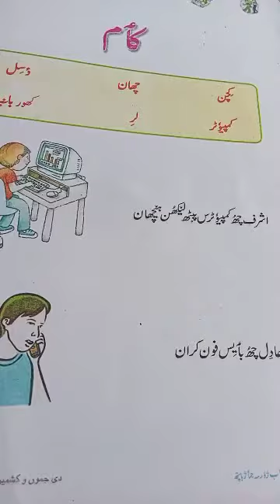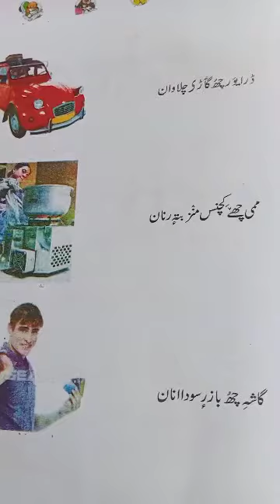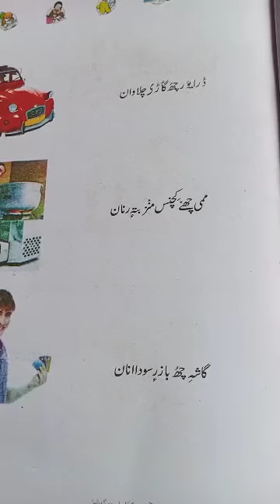Class 4th subject kashmiri topic work(کأم)by tr Mohammad Mukhtar Bhat